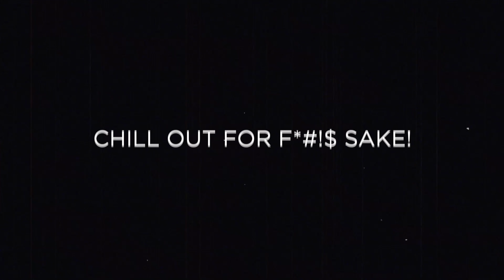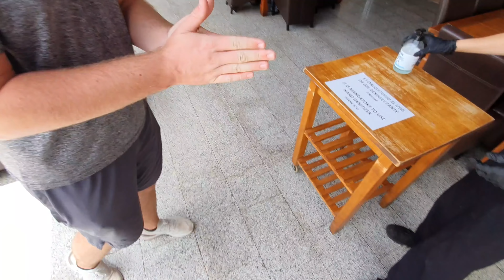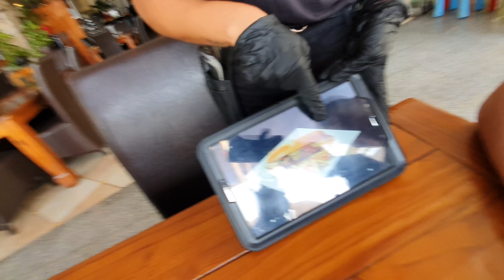Tenerife CHILL OUT FOR F*#!$ SAKE!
Tenerife, Chill Out, Las Vistas, Los Cristianos, Las Americas.
Looking for a place to eat out on your holiday in Tenerife this Summer 2020, then Chill Out in Las Vistas Tenerife, just a stones throw from Las Americas.

If you are looking at eating out and asking yourself where are the best restaurants in Tenerife to eat, then Chill Out is definitely the place to try. With a lunchtime and evening meal menu it's highly recommended by holiday makers year after year.Great Food, Great Beer and a great lunchtime or evening meal out.

If you're looking for the perfect place to eat when you visit The Canary Islands or The Canaries, then take a visit to Chill Out. Right across from the lovely sandy beaches.

Stripping Down Nude - ELWIN
Heavenly Music - Gaming Sound Effect (HD)

Hire a Car in Tenerife...